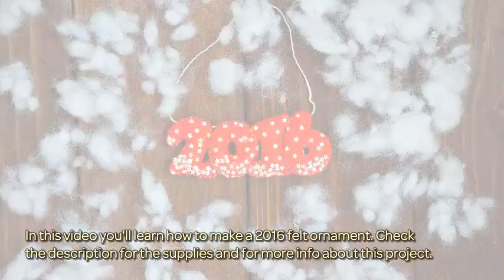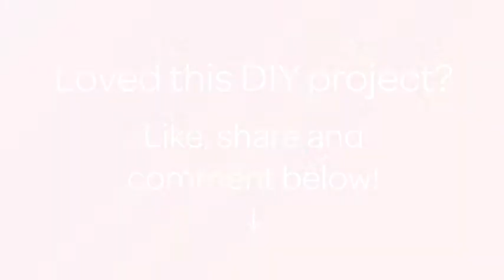How To Make A 2016 Felt Ornament - DIY Crafts Tutorial - Guidecentral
About this DIY project:
- Title: Make a 2016 Felt Ornament

Supplies:
- Felt of red color
- A thread of white color
- Brilliant asterisks
- Synthetic stuffing
- Needle
- Scissors
- Marker
- Figure 2016